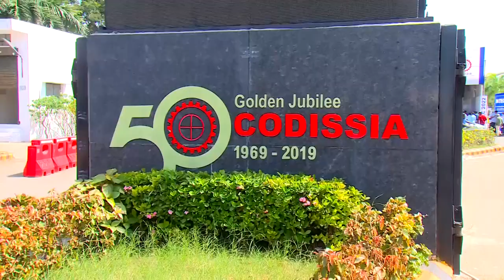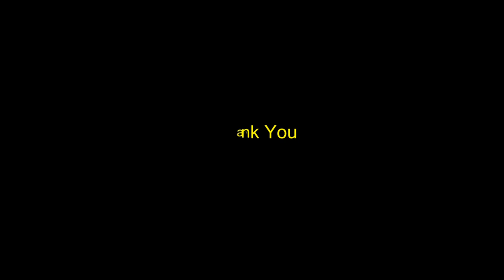Wave Tools Bangalore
Event Management - A.K. Photography & Videography - 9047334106